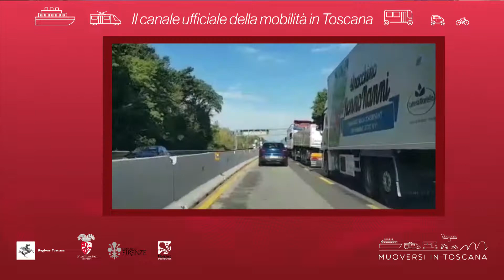Muoversi in Toscana - Edizione delle 15.30 del 16 ottobre 2019